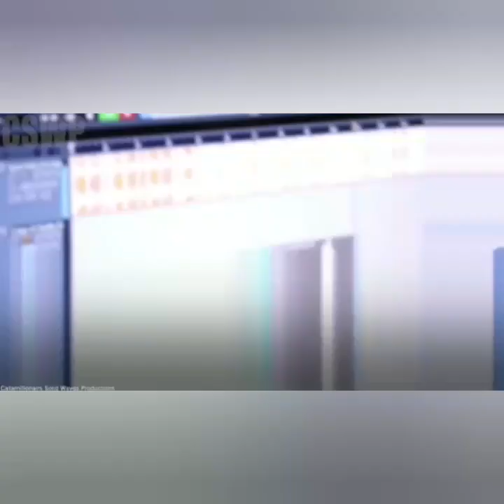2 Dutty BAd Breed R0BBA Bruk RED STRIPE BEER COMPANY...Now Are Now In H0T WATA/ CHANG GOT TO GO!!!